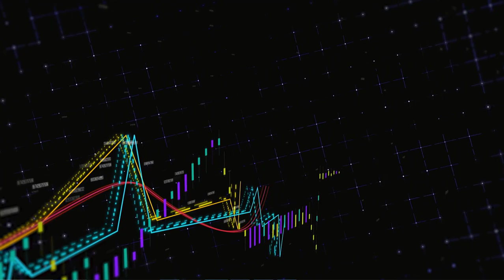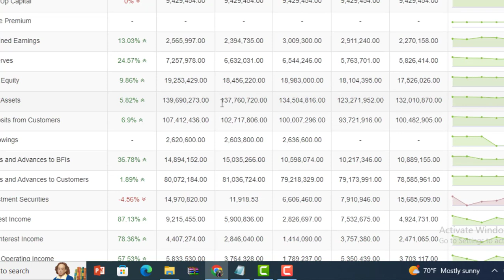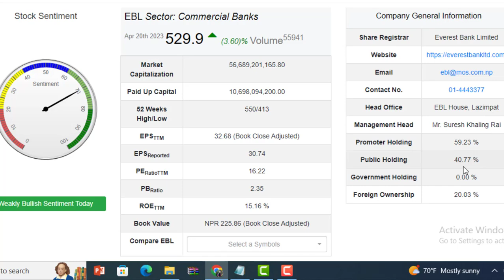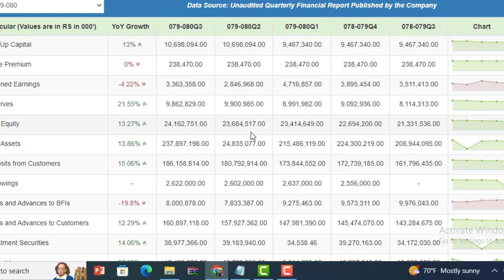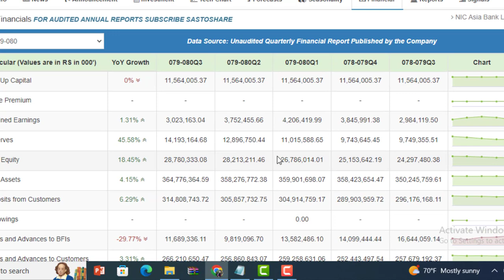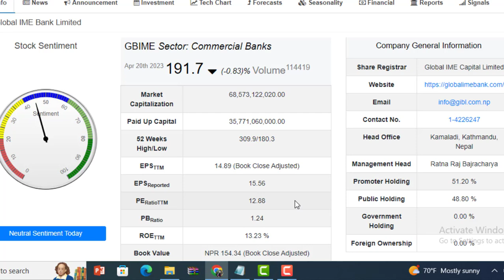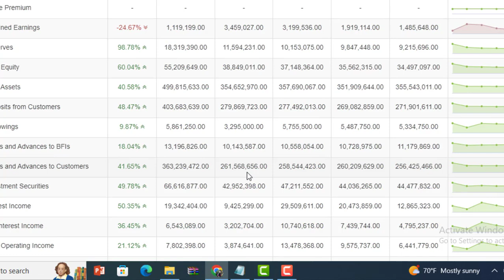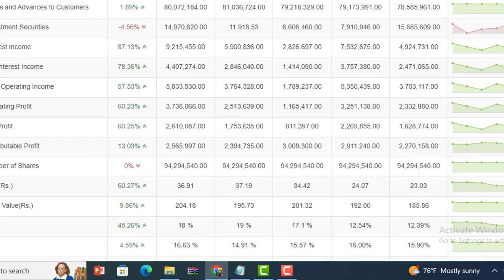धेरै नाफा कमाउने 5 बैंकहरु। BEST COMERCIAL BANK IN 2023। LAGANI SANSAR । SHARE MARKET ।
धेरै नाफा कमाउने 5 बैंकहरु। BEST COMERCIAL BANK IN 2023। LAGANI SANSAR । SHARE MARKET ।धेरै नाफा कमाउने 5 बैंकहरु। BEST COMERCIAL BANK IN 2023। LAGANI SANSAR । SHARE MARKET ।
1 INFO HUB NEPAL